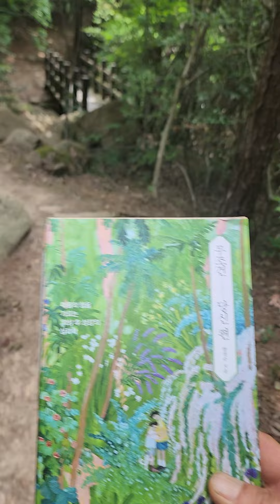인생나그네 왕꼬마 건강합시다 월출산 천황봉야영장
숲길
기찬묏길
월출산